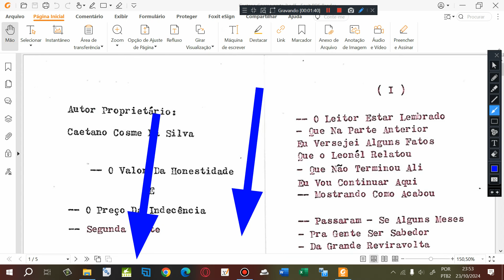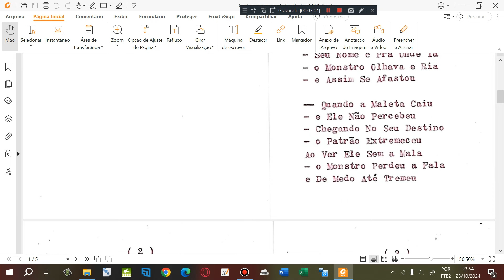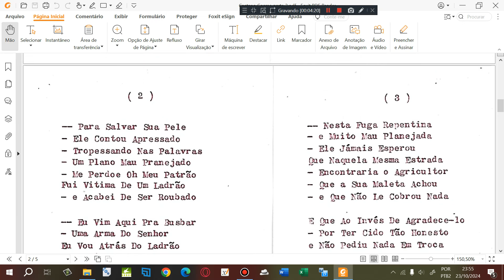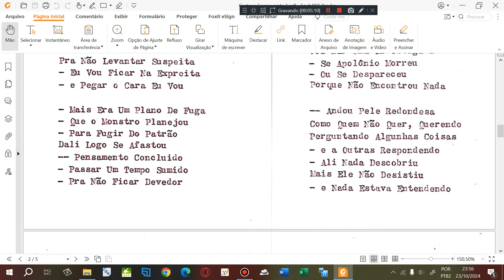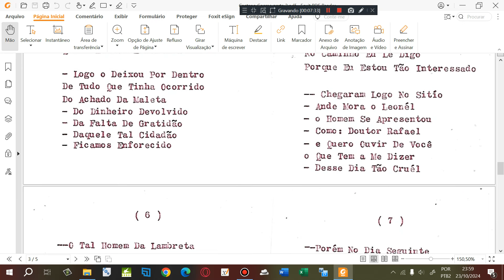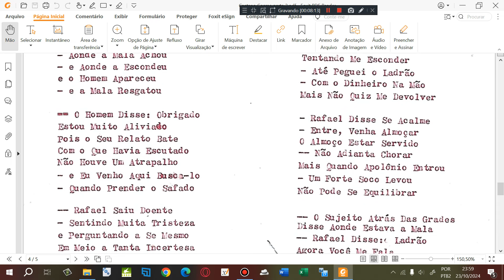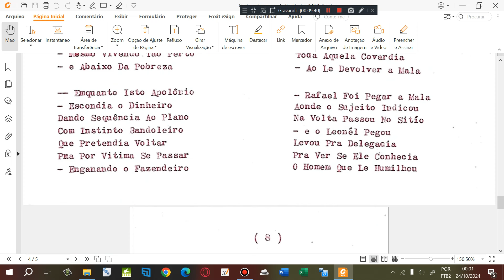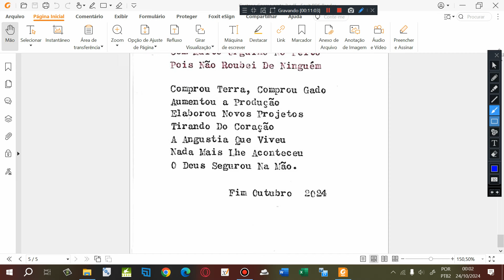PARTE 02. O valor da honestidade e o preço da indecência. Literatura de cordel.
Cordel: PARTE 02. O valor da honestidade e o preço da indecência. Literatura de cordel.
Autor ou proprietário: Caetano Cosme da Silva